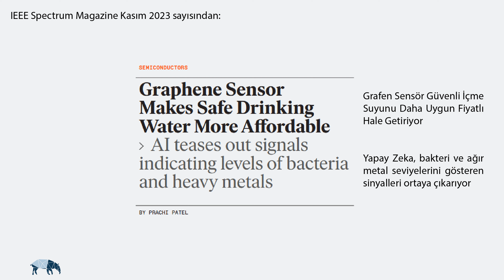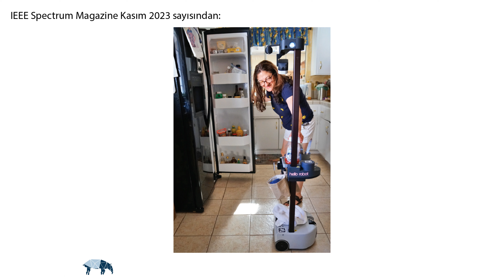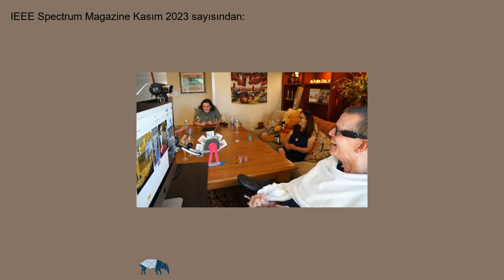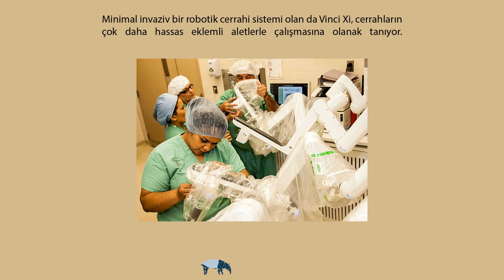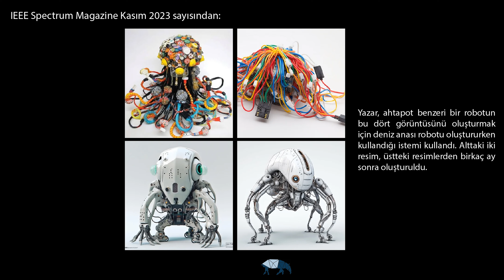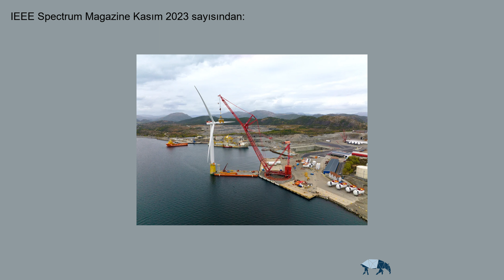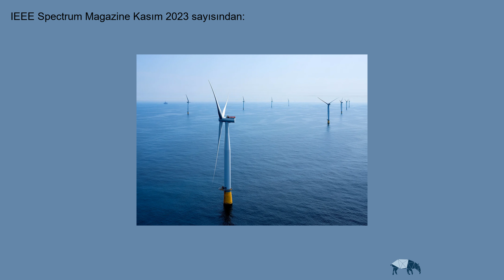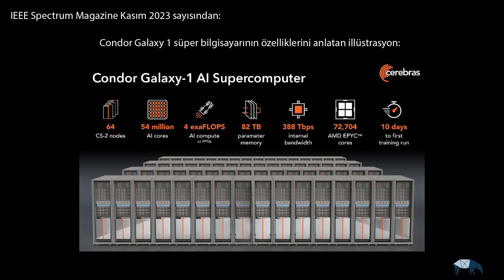#227. IEEE Spectrum-Kasım '23: Robotlar, Yapay Zeka, Dijital Ölümsüzlük ve Enerji - 26/11/2023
TapirCast'in "IEEE Spectrum" serisinin IEEE R8 Local Language Ambassador sponsorluğunda gerçekleştirilen bu bölümünde, Ahmet Mücahit Yılmaz ve Halit Emre Özdemir ile birlikte IEEE Spectrum Kasım 2023 sayısını ele alıyoruz. Bölümümüze, Kasım 2023 sayısı hakkında genel bir değerlendirme yaparak başlıyoruz. Sonrasında, editörün notu ve robotların engelli insanların hayatına etkisini konu alan haberlere değiniyoruz. Daha sonra, Yapay Zeka araçlarıyla tasarım yapılmasının avantajlarını ve dezavantajlarını değerlendiriyoruz. Ardından, Virtual Reality (VR) gözlüklerinin ve Yapay Zeka'nın kullanılmasıyla ortaya çıkan Dijital Ölümsüzlük kavramından bahsediyoruz. Daha sonra, rüzgar türbinlerinin açık sularda konumlandırılmasını , sabitlenmesini ve bu sistemlerin kurulumunun zorluklarını anlatan haberden bahsediyoruz. Son olarak, su kirliliğini tespit etmek amacıyla tasarlanan yüksek hassasiyete sahip sensöre değiniyoruz. Keyifli dinlemeler!

00:00 Giriş
00:45 IEEE Spectrum Kasım 2023 sayısına genel bakış
02:22 IEEE Spectrum Kasım 2023 sayısının kapak haberinin değerlendirilmesi
05:20 Stretch robotunun özelliklerinin kullanıcı bakış açısıyla değerlendirilmesi
07:15 Üretken Yapay Zeka kavramının değerlendirilmesi
10:14 Üretken Yapay Zeka'yı kullanarak gerçekleştirilen çalışmaların değerlendirilmesi
11:41 Yapay Zeka kullanımının etik olmadığı zamanların tartışılması
12:09 Dijital Ölümsüzlük kavramının değerlendirilmesi
14:21 Bir endüstri haline gelmeye başlayan Dijital Ölümsüzlük kavramının etik açısından ele alınması
15:13 Deniz aşırı rüzgar türbinlerinin değerlendirilmesi
18:13 İçme sularının kirliliğini analiz etmek için tasarlanan grafen sensör çalışmasının değerlendirilmesi
20:14 Kapanış

TapirCast v3.14 --| v3.2: Videonun alt kısmında bulunan ve ilerleyen zaman göstergesini takip eden Tapir Logosu'na yürüme efekti eklenmiş ve TapirCast yayına hazırlık süresinde kullanılan kodun optimizasyonu gerçekleştirilmiştir.